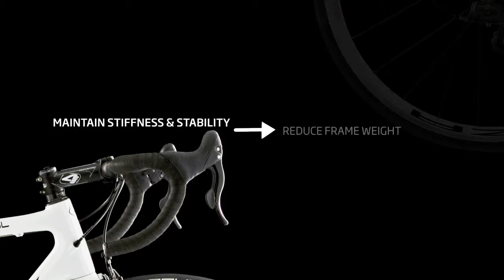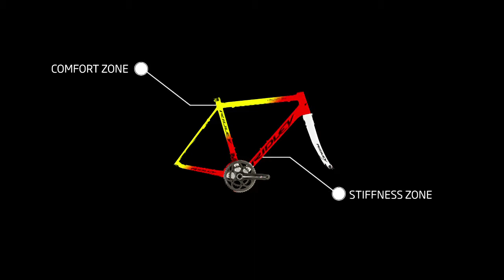Ridley - Helium SL ULT Di2 2015 (Bergfreunde.de Produkt)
Das Helium SL von Ridley ist ein Rennrad, das auf pure Performance getrimmt wurde. Wenn du das leichte, schnelle Rennrad gerne in der Garage haben möchtest, findest Du es bei Bergfreunde.de. Tipps zur Wartung und jede Menge Zubehör und Bekleidung gibt es bei uns im Bergfreunde-Shop. Wenn Du dich gerne in den Sattel des Helium SL schwingen möchtest, klicke